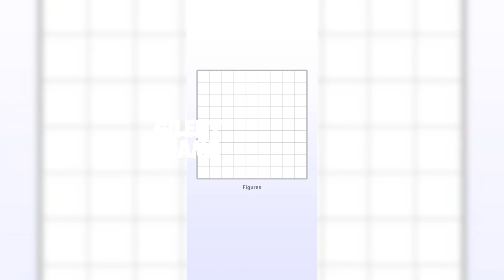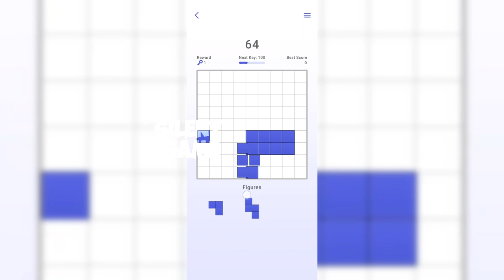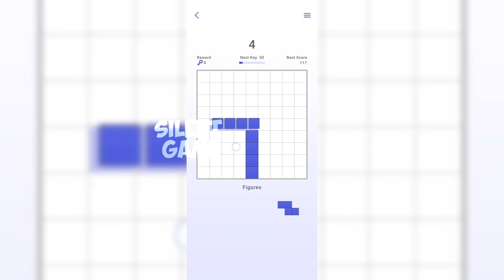Cross Logic | Play to get keys "1"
Hi!
Today we will play together the game Cross Logic!
Use all the resources of the brain, connect your fingers and go! It's time to unravel the tangle of logic puzzles and complete the game.
Meet Cross Logic, a great mental workout that will keep you hooked for ages. And that is not all! Logic puzzles are a whole gym for the brain. Develop your intellect by combining business with pleasure. Solve puzzles, solve logic puzzles and complete levels to win the game.

How do logic games work?

- Download and open the application.
- Solve puzzles with clue grids.
- Successfully complete the levels (and there are plenty of them in the game!).

Everything is very simple!
Forget about boring puzzles, because you have to discover the wonderful world of logic puzzles. You'll have to break your head, but it will definitely be fun!

FEATURES

- Lots of logic puzzles.
- Tests and puzzles.
- Riddles and secrets.

With Cross Logic you will never get tired of solving puzzles. Still not sure? Try to solve all the exciting puzzles that are in the application. Grow with Cross Logic now!